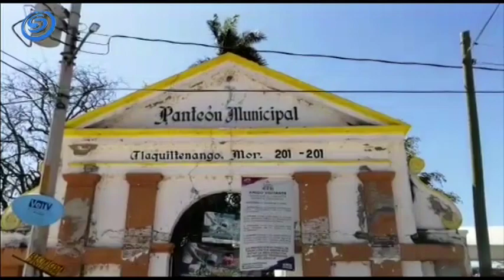TAMBIÉN EN TLAQUILTENANGO, SE BRINCAN AL PANTEÓN PARA DAR LAS “MAÑANITAS”